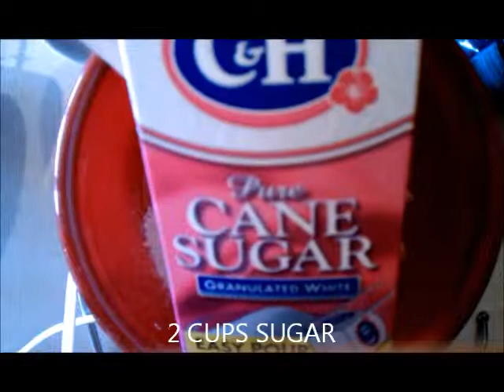Easy Banana Nut Bread by bobbi